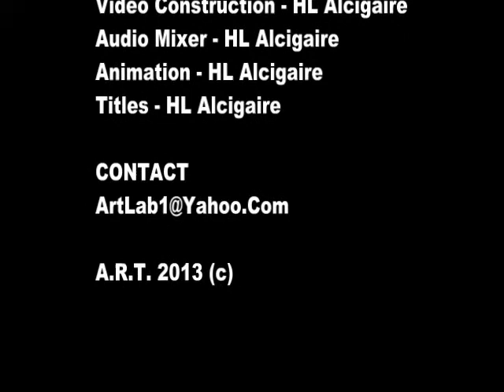Churchill Square Plaza, Downtown, Freeport: The Transformation - 0706172013-1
Originally Published on Jun 14, 2013, This Video Composition By HL Alcigaire Presents A Rendition Of Proposed Changes For The Churchill Square Area Of Downtown, Freeport, On The Grand Bahama Island Of The Bahamas. More Material Will Be Added To The Changes Are Made To The Concept Over Time, And Presented Here Accordingly.